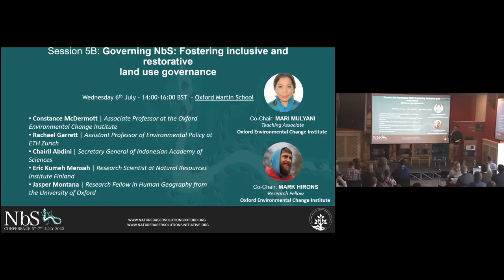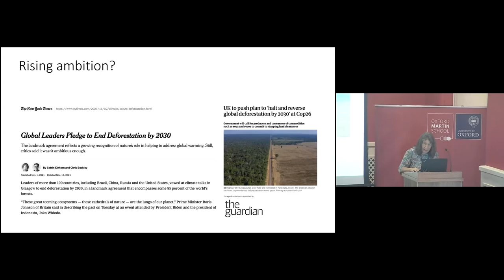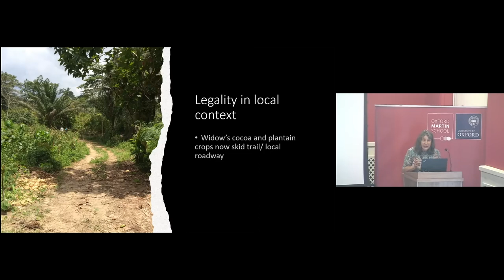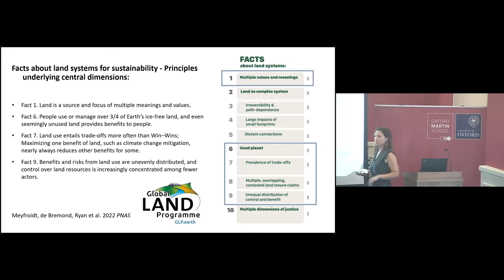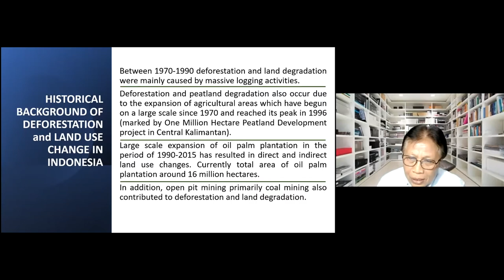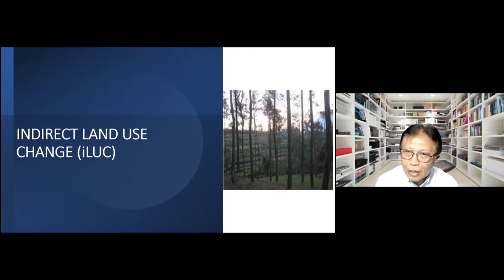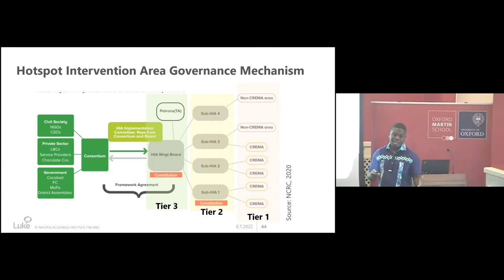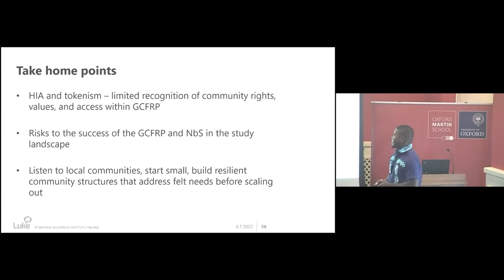NbS Conference 2022 - Session 5B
Title
Governing NbS: Fostering inclusive and restorative land use governance

Speakers

Mark Hirons | Research Fellow at the Oxford Environmental Change Institute – Chair
Mari Mulyani | Teaching Associate at Oxford’s School of Geography and the Environment – Online chair
Constance McDermott | Associate Professor at the Oxford Environmental Change Institute
Rachael Garrett | Assistant Professor of Environmental Policy at ETH Zurich
Chairil Abdini | Secretary General of Indonesian Academy of Sciences
Eric Kumeh Mensah | Research Scientist at Natural Resources Institute Finland
Jasper Montana | Research Fellow in Human Geography from the University of Oxford – Discussant